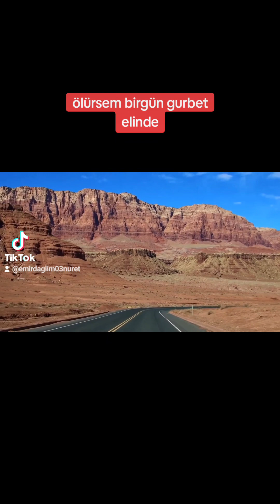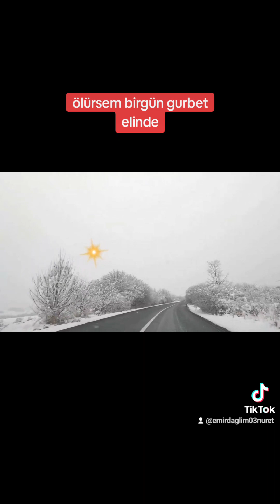bir gün ölürsem gurbet elinde